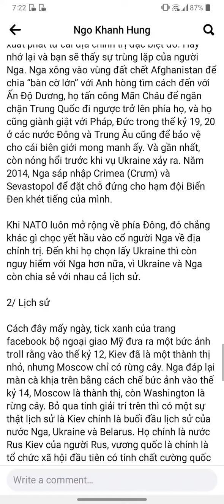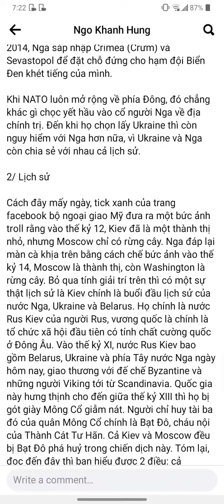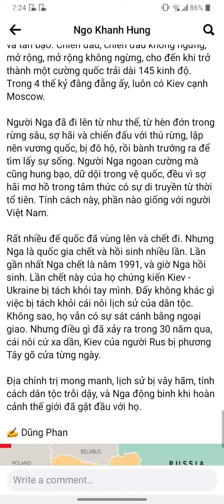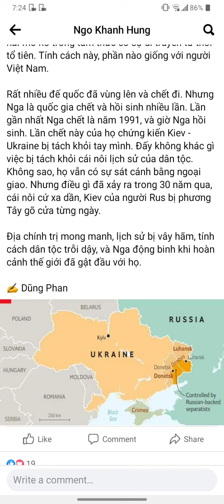nhiệm vụ của công ty không phải là trao quyền cho mọi nguqời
các công ty tồn tại là để nhắc nhở mọi người rằng họ có năng lực và tạo điều kiện để mọi người vận dụng năng lực đó